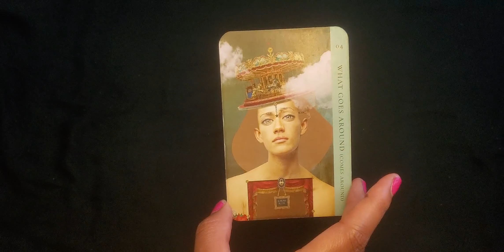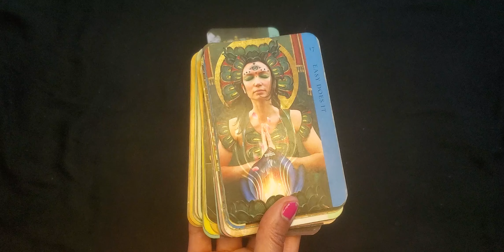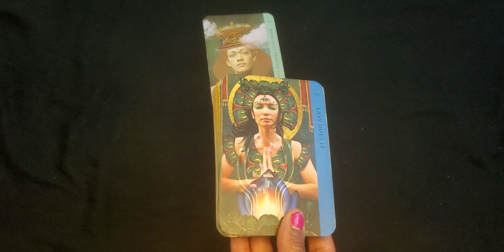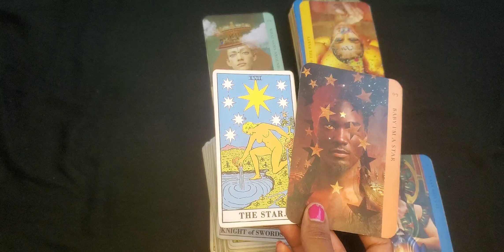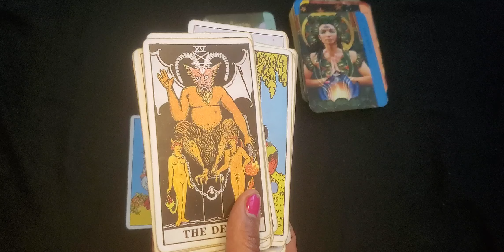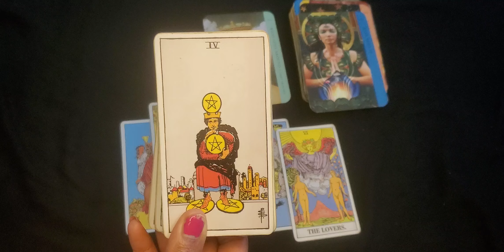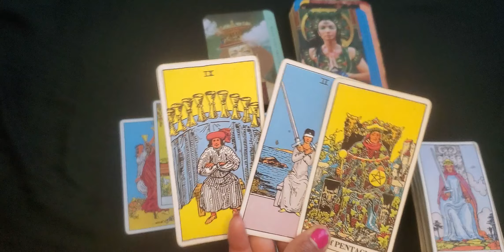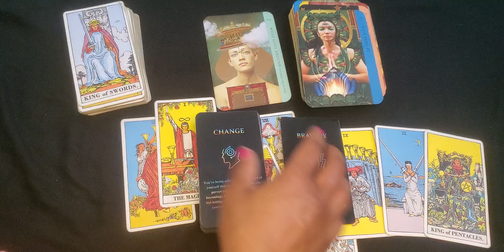💅🏾DIVINE FEMININE | MEETING HIGH VALUE CELEBRITIES WITH THE RIGHT ENERGY💚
ASÉ - I’M COACH NALA LATRICE

🎓Bachelors Business Mgmt & Psychology
👩🏾‍🎓Masters Organizational Leadership
🎙️10 Year Motivational Speaker
🌻Certified Life Coach & Reiki
👁️Psychic Intuitive Messenger

AUDIO/VIDEO READINGS
*Reads are 15-30 min audios emailed to you

$55 ANCESTORS MESSAGES READING
- No questions whatever comes out -

$77 LOVE/RELATIONSHIPS READING
*ask ONE question on the topic of relationships OR choose whatever come out -

$88 WORK/MONEY/PURPOSE READING
*ask ONE question on the topic of work OR choose whatever come out

$111 LAW OF ATTRACTION/MANIFESTATION
*What are U attracting & manifesting into your life right now?

$150 | FULL VIDEO READING - ANY TOPIC + ANY ADDITIONAL MESSAGES

w/payment screenshot, questions & also so I know where to email your reading to

3. RECEIVE your messages within 24-48hrs!